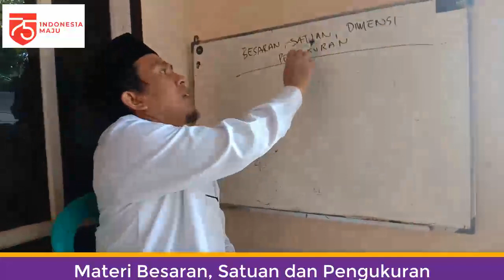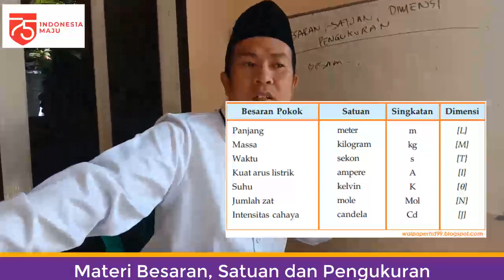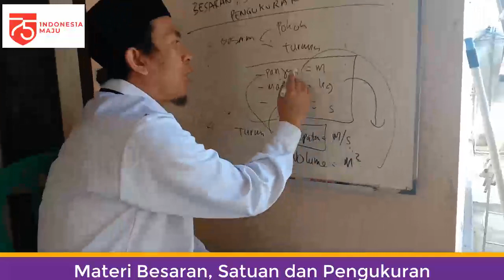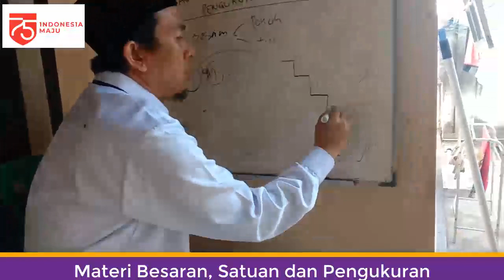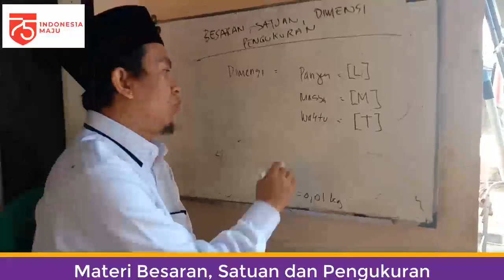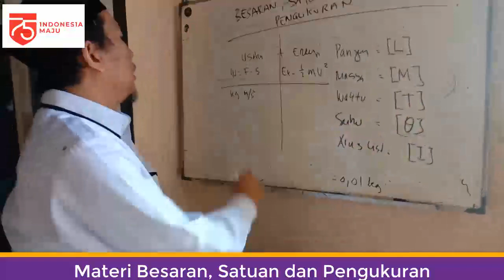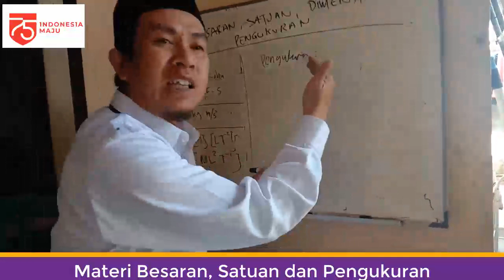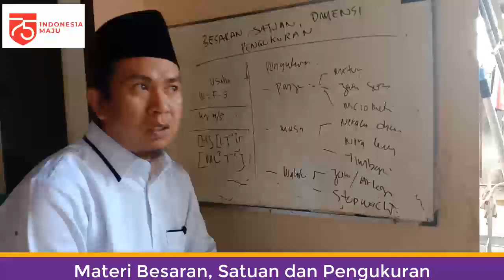Materi Besaran, Satuan dan Pengukuran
Materi Besaran, Satuan dan Pengukuran Fisika Kelas X semester 1